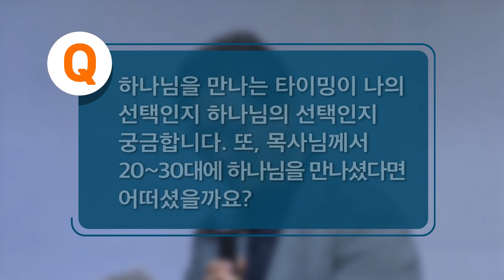[조정민의 답답답] 하나님의 절묘한 타이밍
[조정민의 답답답 Ep.51]
이 영상은 믿지 않는 이들에게 말씀을 전하기 위한 베이직교회의 [아름다운 동행] 예배 중에서 설교 후 진행되는 Q&A를 모은 것입니다. [2017년 9월 17일 예배]
진행: 조정민 목사(베이직교회), 안신기 목사(베이직교회)